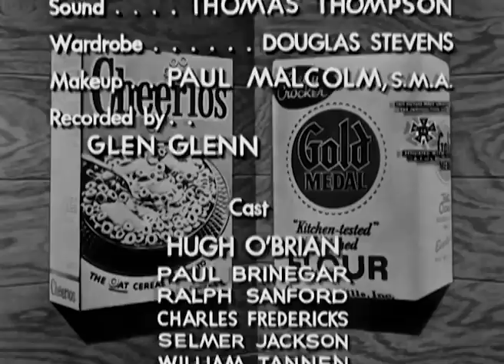The Life and Legend of Wyatt Earp 2-9 "The Reformation of Jim Kelley"